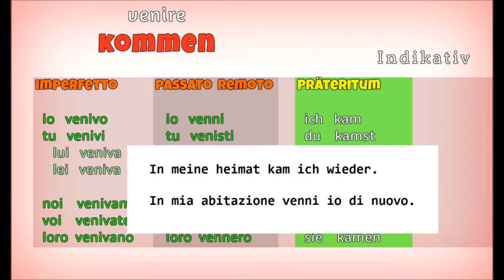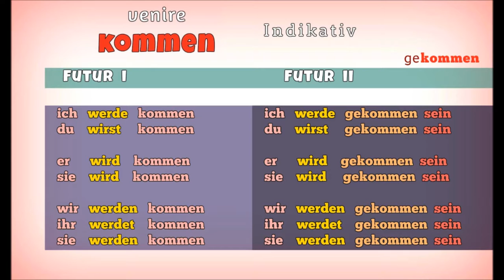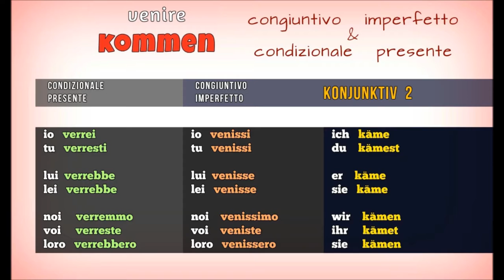tedescofacile TEDESCO FACILE #55 - IL VERBO VENIRE - KOMMEN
Il verbo VENIRE - KOMMEN